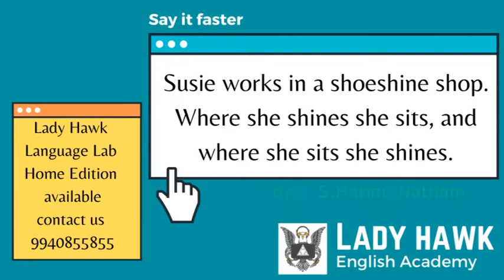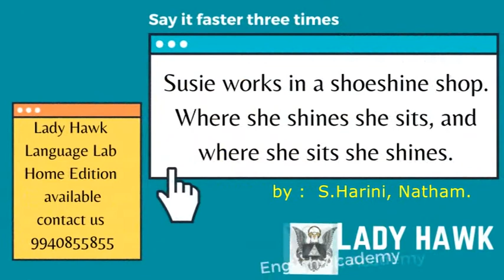Tongue Twister Exercise 02 by S Harini, Natham